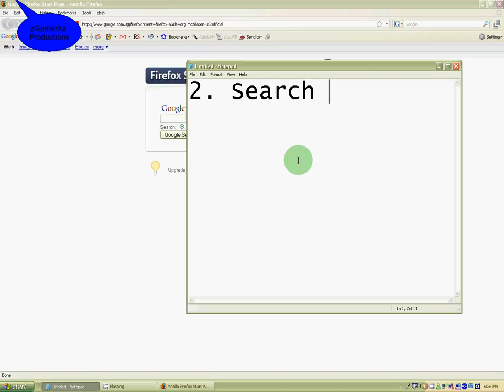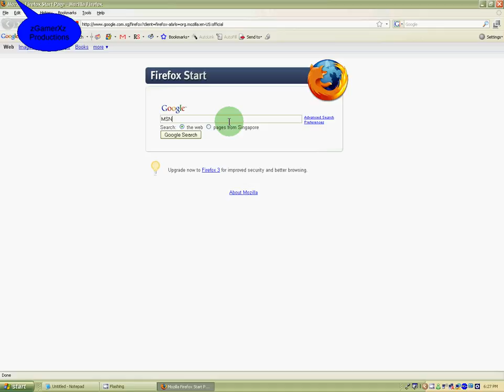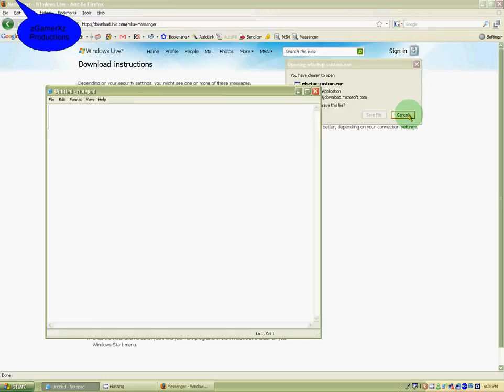MSN Messenger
Me giving an easy demonstration of how to get MSN Messenger
and what it is...